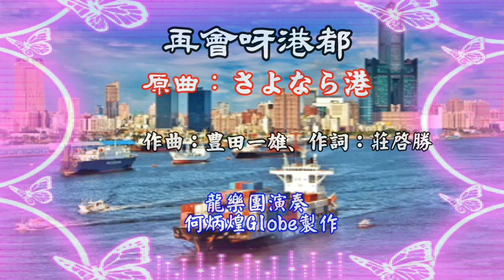《前》再會呀港都~《後》さよなら港~附歌詞~龍樂團演奏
說明『再會呀港都』由莊啟勝作詞，原曲是日本演歌『さよなら港』豊田一雄作詞/曲(1956年07月)。 龍樂團在龍井區竹坑口~南寮登山步道口公益演奏